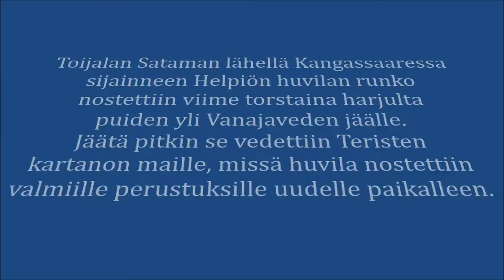Helpiön huvilan siirto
Toijalan Sataman lähellä Kangassaaressa
sijainneen Helpiön huvilan runko
nostettiin viime torstaina harjulta
puiden yli Vanajaveden jäälle.
Jäätä pitkin se vedettiin Teristen
kartanon maille, missä huvila nostettiin
valmiille perustuksille uudelle paikalleen.